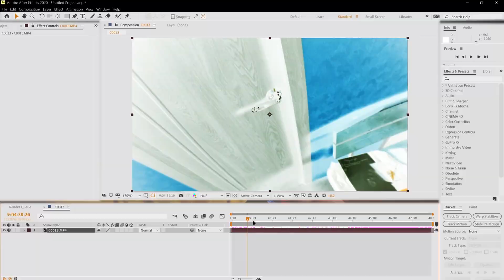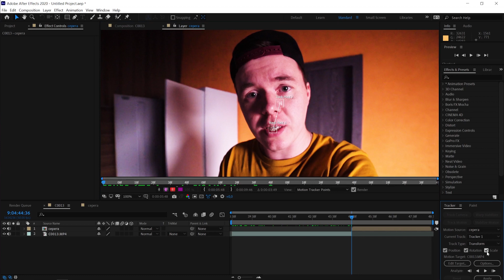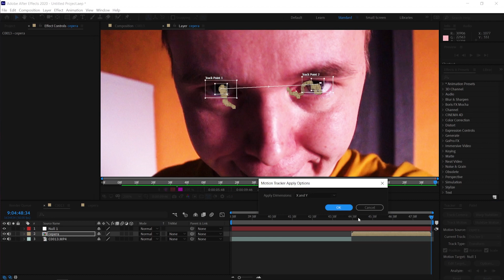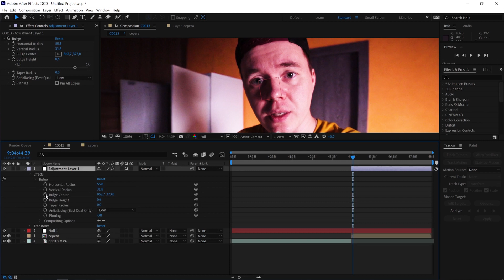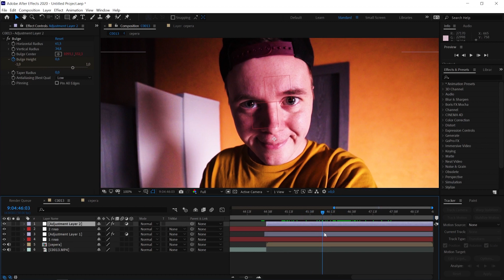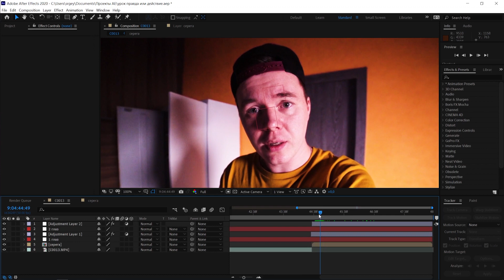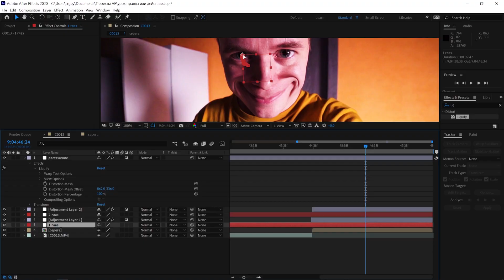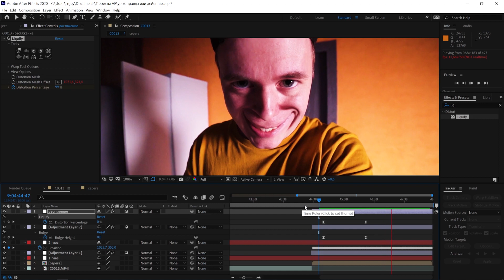Как создать реалистичное искажение лица в After Effects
Наверно многие из вас смотрели фильм ужасов "Правда или действие". В этом фильме использован очень интересный эффект искажения лица про который я вам сейчас и расскажу. И как ни странно урок по этому эффекту я на ютубе не нашел и очень рад что могу рассказать вам как сделать этот страшный эффект в программе adobe after effects!